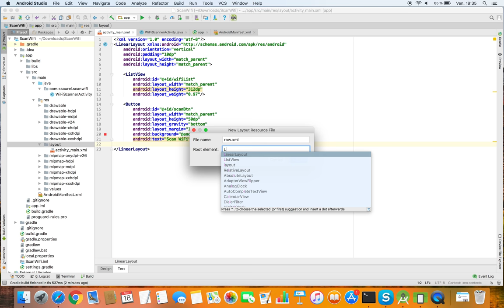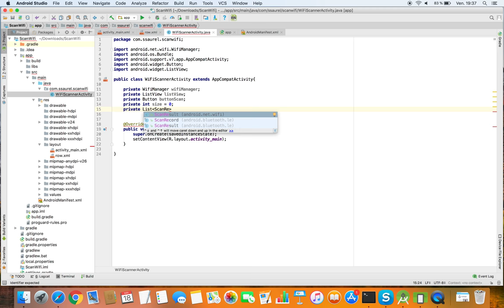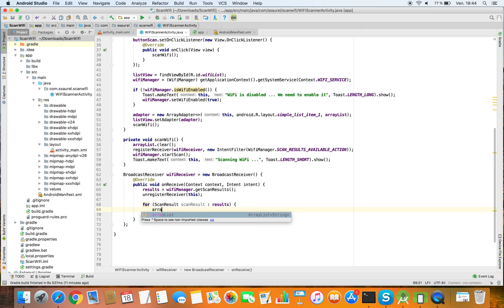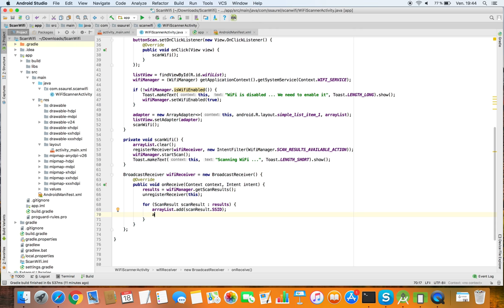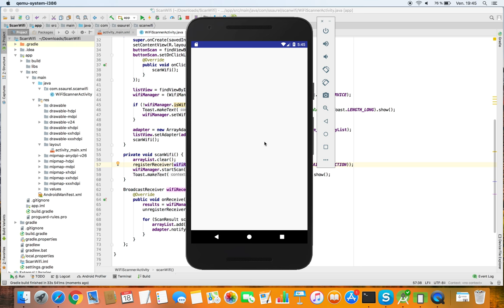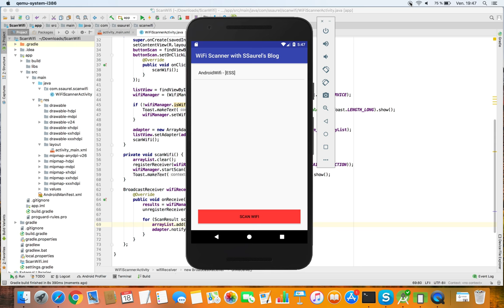Develop a WiFi Scanner Android Application with Android Studio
All smartphones and tablets are now connected on the Internet. Amongst the interesting API provided by Android, you can scan WiFi networks around you via a dedicated API. In that tutorial, you are going to develop a WiFi Scanner Android Application with Android Studio. It will be a good way to discover how to use the WifiManager service.

If you have some questions about this tutorial, don't hesitate to use the comments.